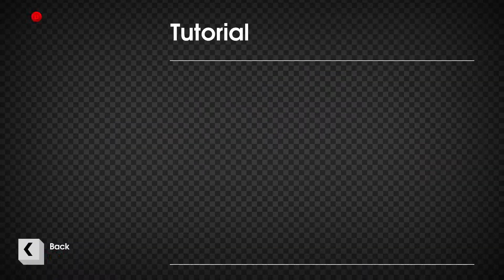Ollie Ollie: After Dark - Renegade Agents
The Renegade Agents crew plays Ollie Ollie (PC). late night. after an interesting podcast.